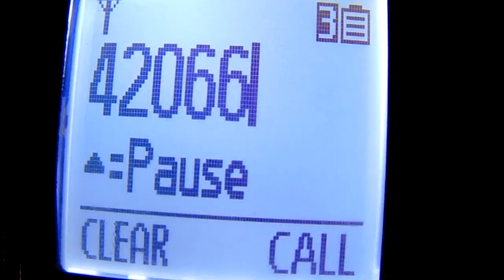FMB: The Shadow [S2-Ep9]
(RE-UPLOADED DUE TO ERRORS AND USELESS SCENES)

Mario takes a break and forgets about the bad and interesting times of 2017. But before he can do so, a mysterious figure invades his house causing trouble, which includes his friends such as Diddy Kong, Bowser, and Donkey Kong. George eats another potato head.
The future Mario Plush Channel of 2016, "FluffyMarioBros". Here, I make some high and low quality plush videos ready for you to enjoy. Some characters you'll like to see are Mario, Luigi, Peach, Bowser, and more. New made up characters are included like Professor Otter, Mcbear, Master Red, and more. Funny characters are included like Mr. Westpants, George, and Donald Duck. "FluffyMarioBros" started back in 2012 as plush videos that didn't exist on Youtube, until now and still continues. Enjoy some of my content.